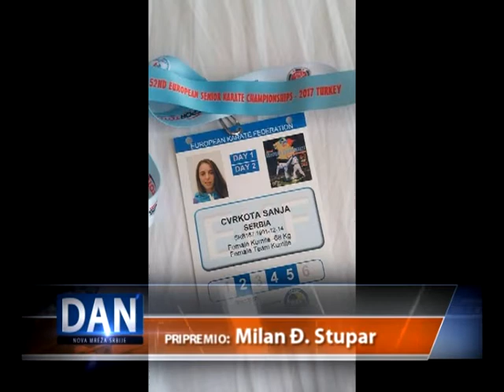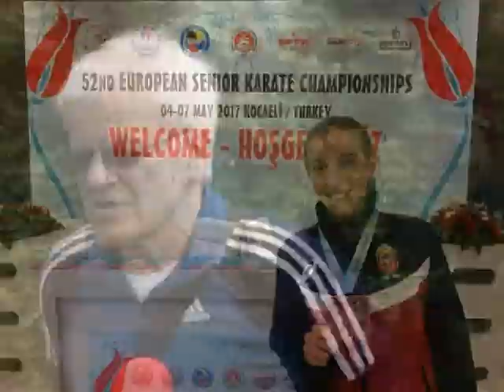SANJA CVRKOTA OSVOJILA BRONZANU MEDALJU NA EP